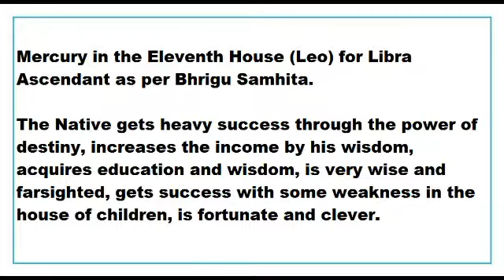mercury in 11th House for libra Ascendant as per Bhrigu Samhita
This Video talks about the Results of mercury in 11th House for libra Ascendant as per Bhrigu Samhita.
This Video is applicable to libra Ascendant or tula lagna only.